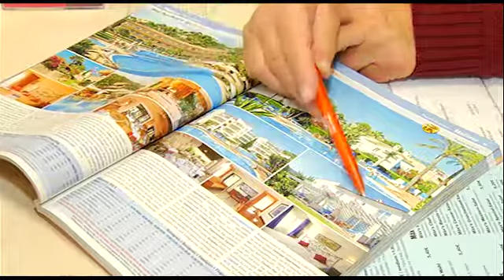Ab in die Sonne - 13.11.2013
Stephan Schmidt berät im Last Minute Tours Reisebüro Cottbus die Urlausbreifen über ihr nächstes Reiseziel